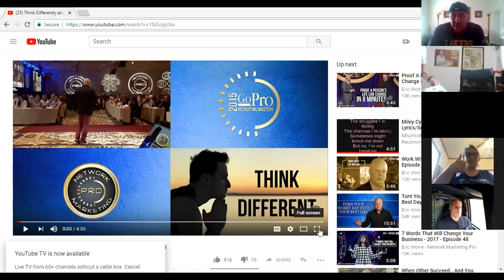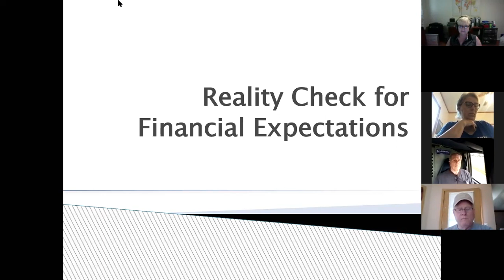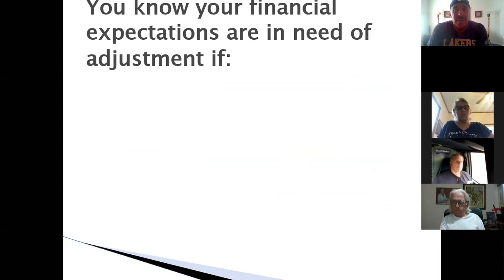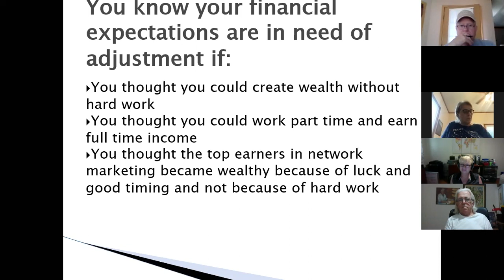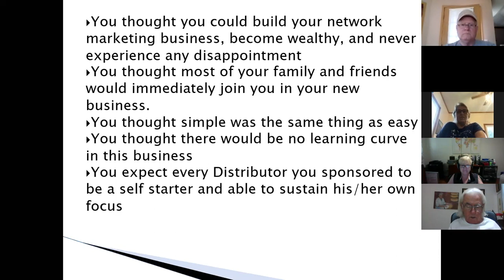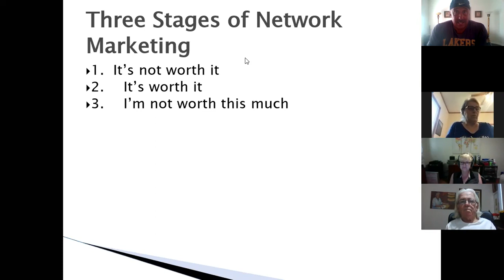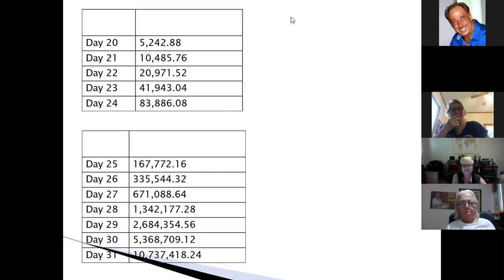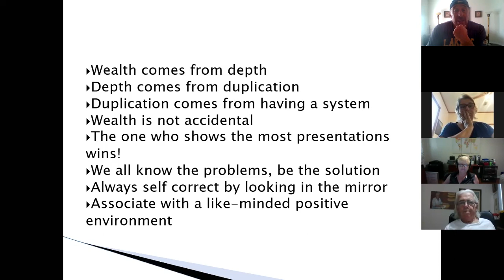SUCCESS ZONE 7/23......" REALISTIC EXPECTATIONS"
You are paid for your VISION, COURAGE and STAMINA. Now lets break it down !!